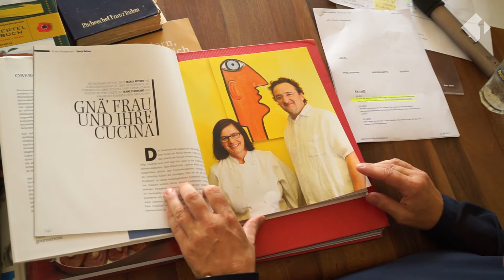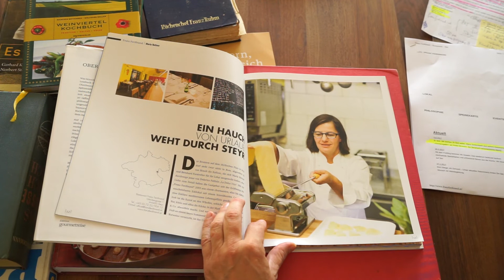Maria Reitner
Wer ist die Generation Ö1? Sonja Watzka hat fünf Ö1 Club-Mitglieder, die heuer selbst 50 geworden sind, zu Hause besucht - zB. die Therapeutin und Köchin Maria Reitner aus Steyr.